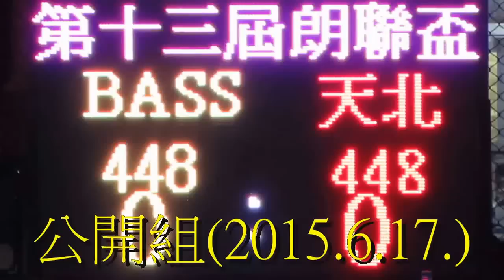Bass448 vs 天北448(2015.6.17.朗聯盃公開組)精華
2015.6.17.元朗安興街球塲 21:00 Bass448(黃) 2:0 天北448(藍紅間)